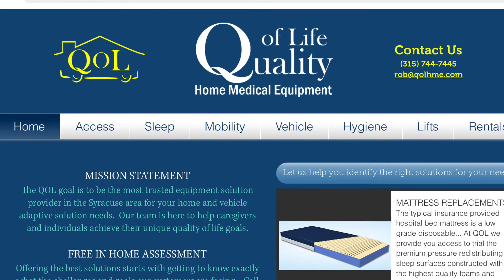Quality Of Life Home Medical Equipment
A home medical equipment company servicing Oswego and Onondaga Counties. Quality of Life Home Medical Equipment provides individuals and organizations with stair lifts, power wheelchairs, ramps and more.

for more information.

For information regarding other services for seniors and people with disabilities go